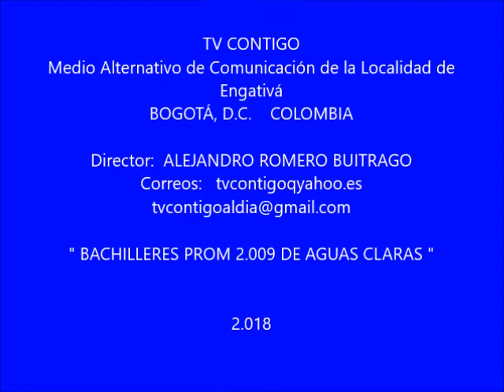Bachilleres Prom 2009 de Aguas Claras yt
LA ALEGRÍA DE CULMINAR UNA IMPORTANTE ETAPA EDUCATIVA QUE ABREN LAS PUERTAS PARA MUCHOS PROYECTOS DE LA VIDA